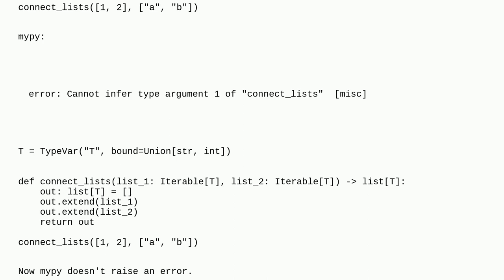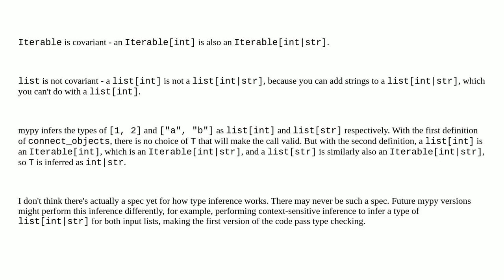mypy Cannot infer type argument. Difference between List and Iterable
A special thanks goes out to the community

  python-typing mypy python